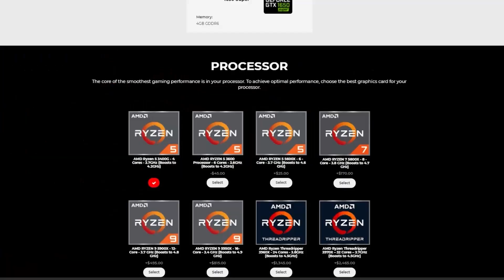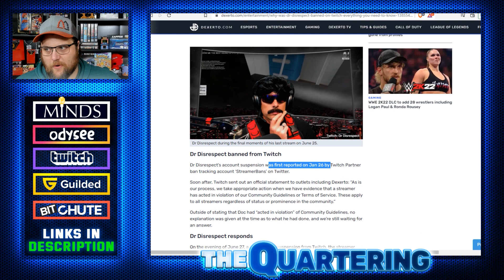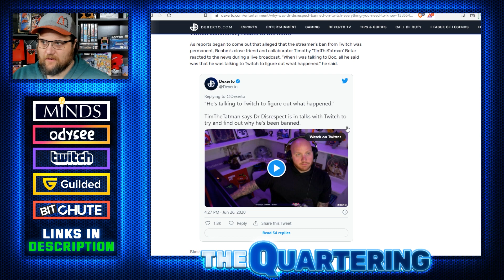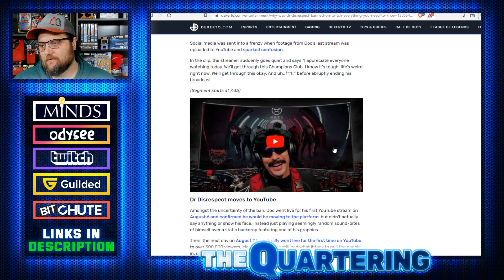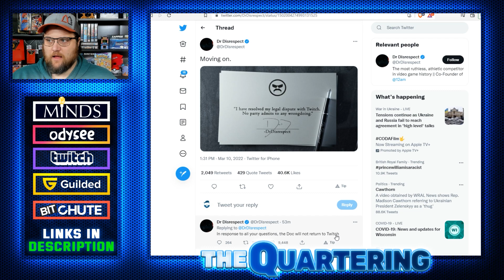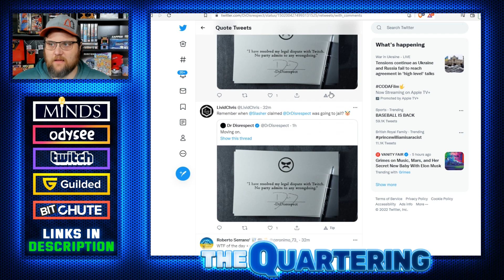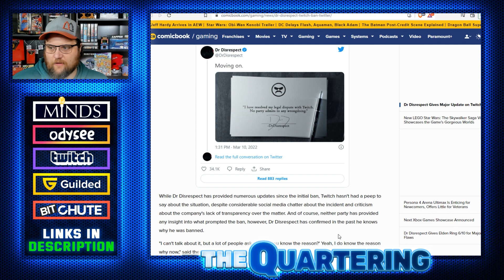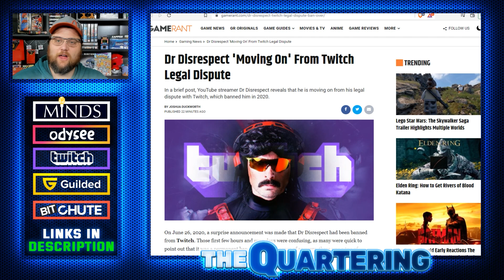Dr Disrespect Just Announced Results Of Twitch Lawsuit! How Much Did He Get Paid? Is He Coming Back?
Dr. Disrespect Might be the 3 time champ! Use Code "TheQuartering" At Meta PC's